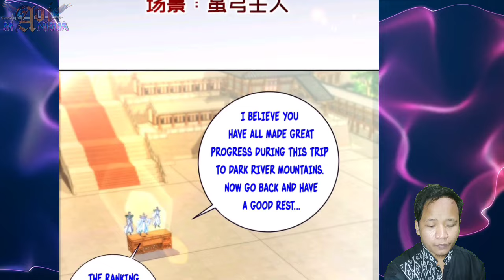One Star Martial King Level ™ Heavenly Spirit Martial King Chapter 396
COPYRIGHT / LICENSING